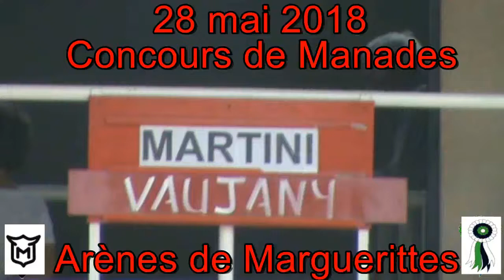2018 07 28 Vaujany n° 056 Manade Martini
Concours de Manades dans les arènes de Marguerittes le samedi 28 juillet 2018. 1er journée de la marguerite d'or.